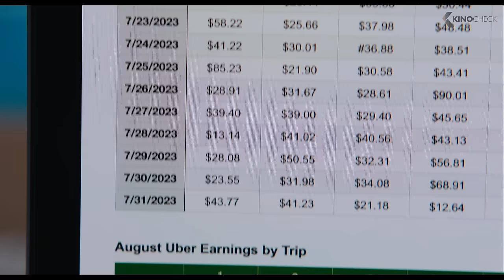NO HARD FEELINGS Trailer German Deutsch (2023)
Kurz bevor sie das Haus verliert, in dem sie aufgewachsen ist, entdeckt Maddie (JENNIFER LAWRENCE) ein faszinierendes Jobangebot: Wohlhabende Helikopter-Eltern suchen für ihren introvertierten, 19-jährigen Sprössling Percy (ANDREW FELDMAN) eine Frau, die ihn „datet“, ehe er daheim auszieht, um aufs College zu gehen. Zu ihrer großen Überraschung muss Maddie jedoch feststellen, dass sie den unbeholfenen Percy nicht so schnell um den kleinen Finger wickeln kann wie gedacht.

Note | NoHardFeelings JenniferLawrence German Trailer courtesy of Sony Pictures. Bei einem Kauf ändert sich für euch nichts, aber ihr unterstützt dadurch unsere Arbeit. | KinoCheck®